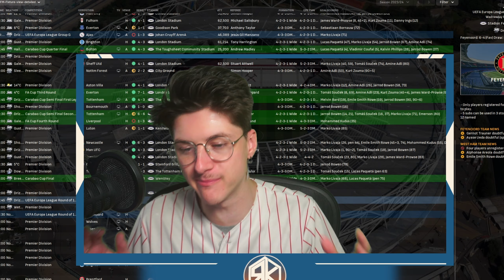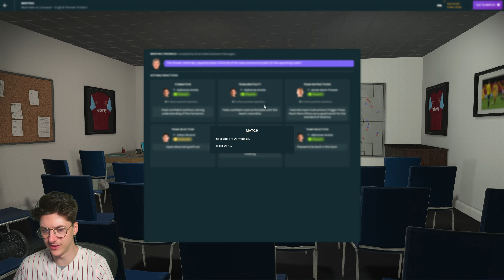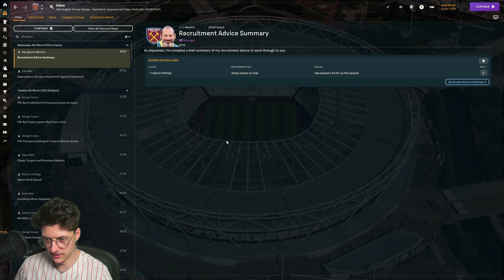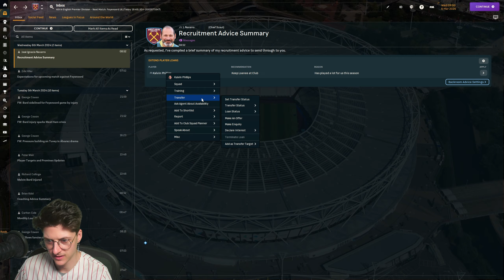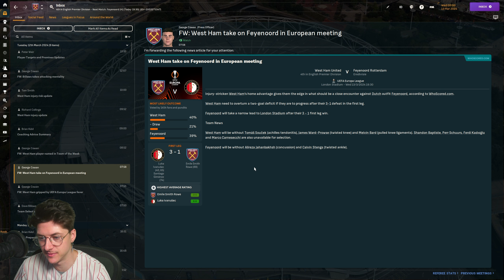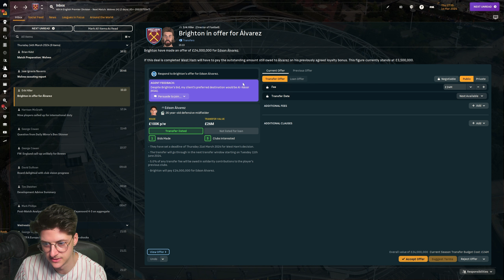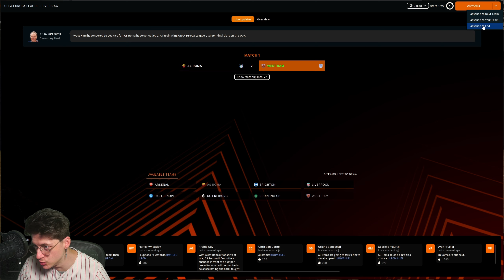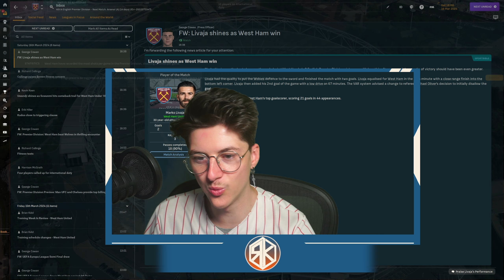EUROPA EXTRAVAGANZA! | FM24 Trophy Collector | Football Manager 2024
I have been in a MASSIVE Football Manager mood.. and my favourite series is BACK!

Chapters:
0:00 -

👋 Ello Tuvey's Travellers and welcome to the BEST Career Mode channel on YouTube!

🎥 On this channel, you'll find the most immersive and entertaining career modes on YouTube, with a growing universe binding all of our old players into one!

🌟 Don't miss out on exclusive content - become a YouTube member for perks like gaining your very own Regents Pro Wrestling contract and becoming part of the #1 Wrestling Show in Sports Entertainment. Click the Join button to become a part of our inner circle!

🎉 Thank you for being a part of our journey!